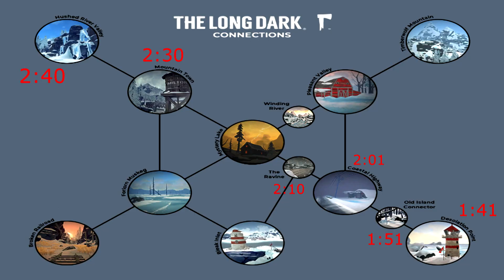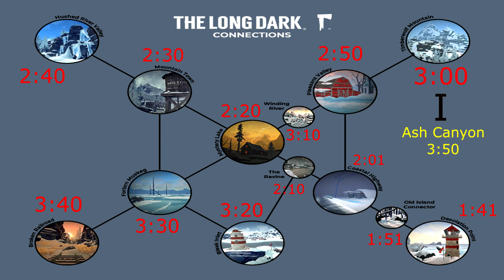The Long Dark I TODOS los mapas actualizados (Diciembre de 2020)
▬▬▬ VIRTUAL SURVIVORS ▬▬▬
Vídeo meramente informativo mostrando la versión más actualizada de los mapas de cada región del juego.
Introducción por MacLobuzz
Música Intro
Música Outro
Música durante el vídeo by Cinematic Music